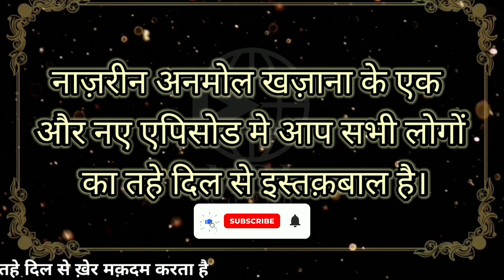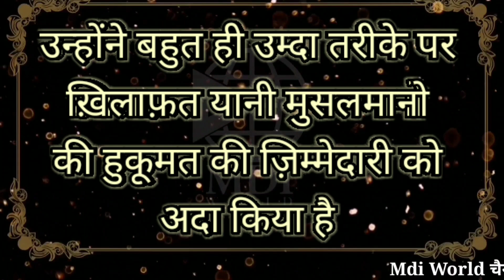Anmol Khazana EP - 42 | Mdi World